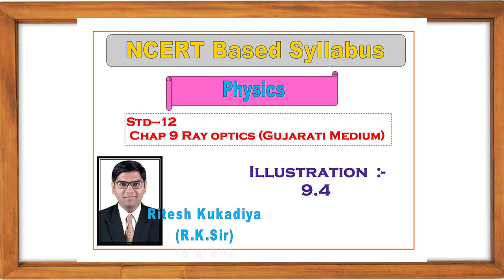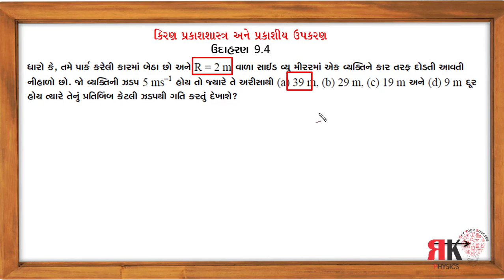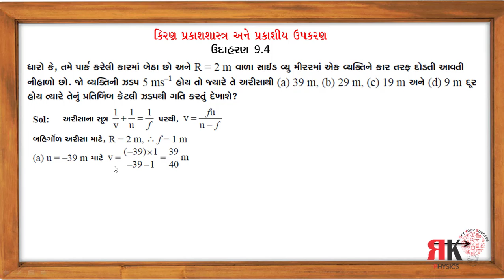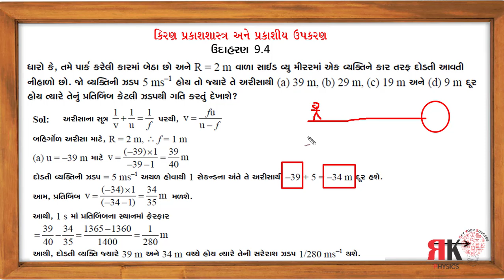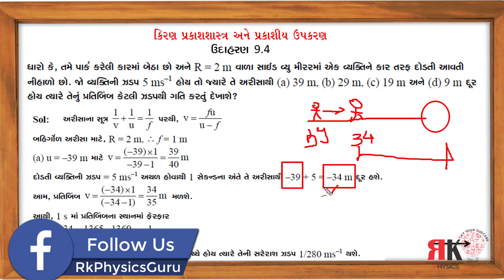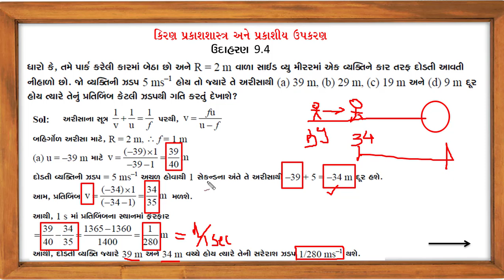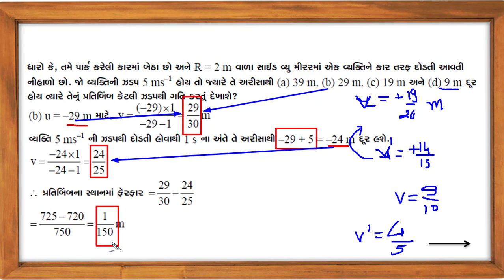Std 12 Illustration 9.4 || Std 12Example 9.4|| Ray Optics || Rk PhysicsGuru